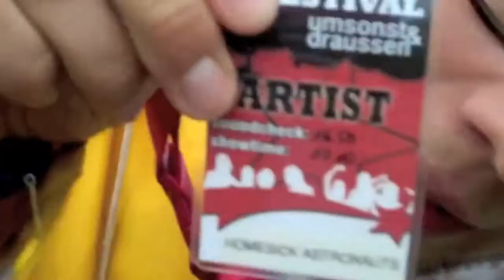Homesick Astronauts "Good Goodbye"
Taken from our EP ROCKET SCIENCE